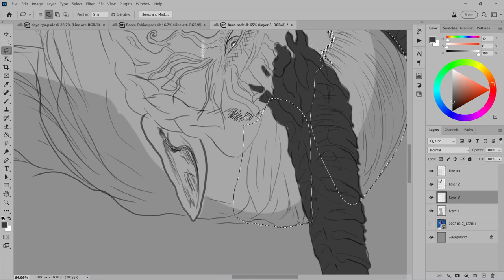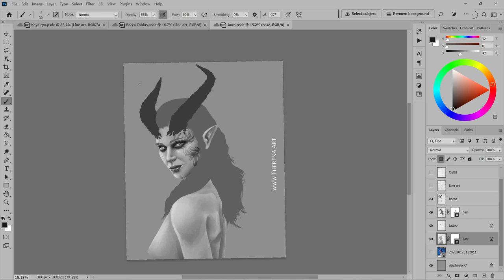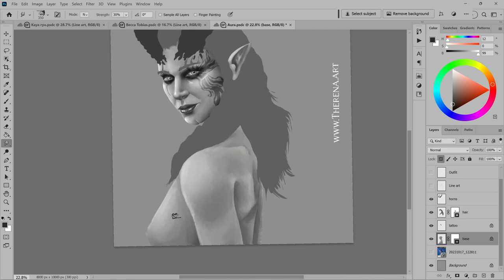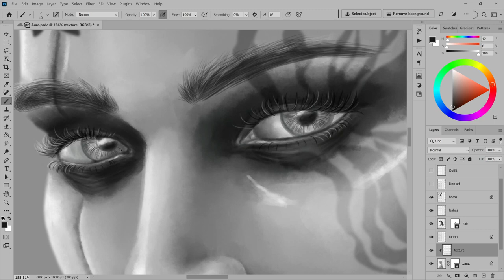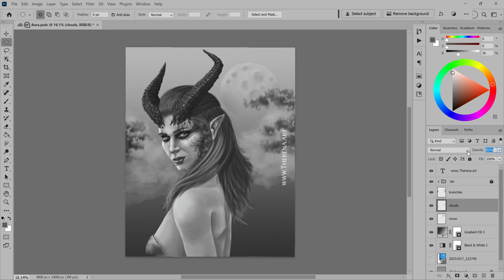Aura - Buldar's Gate 3 TAV - fan art - watch me draw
BG3 fanart of my tiefling sorcerer character.

Did you play? Who was your favourite character?